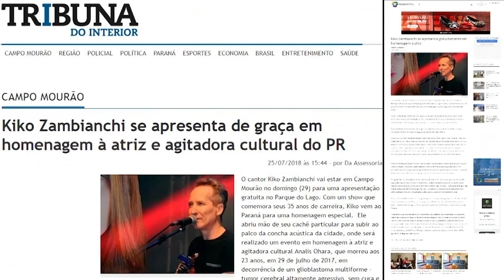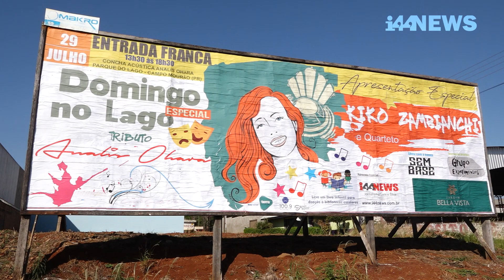Show de Kiko em homenagem à Analis colocam Campo Mourão no foco da mídia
Analis Ohara, Kiko Zambianchi, Campo Mourão